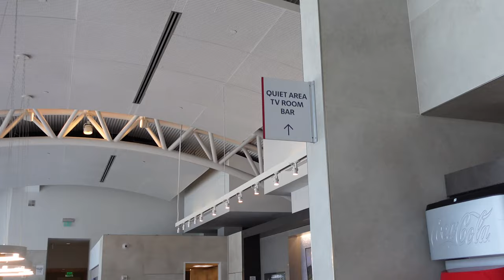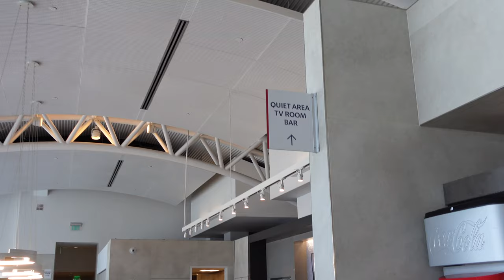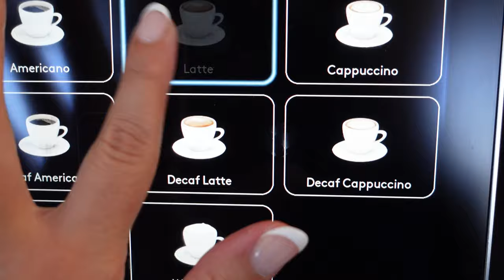Airport Lounges: Are they really worth it?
Everything I learned from my first time accessing an airport lounge! This is a great beginners guide, if you have never been to one.

I went to American Airlines Admiral's club in Terminal 4 at LAX, and this was my experience. Is it worth the extra buck? Find out in the video ☝️

What does the $100 more Flagship Lounge offer that Admiral Club doesn’t?
Everything mentioned in the video as well as; a business center with PC’s and printers; day beds; free bar, and better food made fresh by a chef.

Did you like this video? Or was there anything you would have wanted to see differently? Leave me all your honest feedback in the comments!